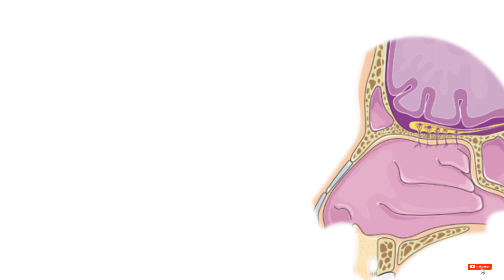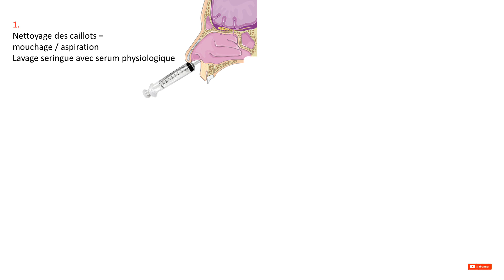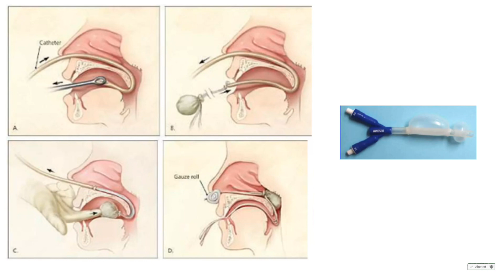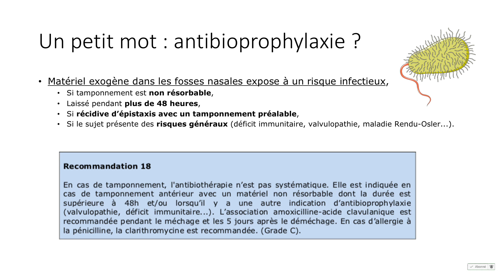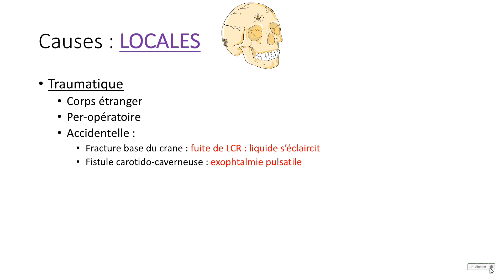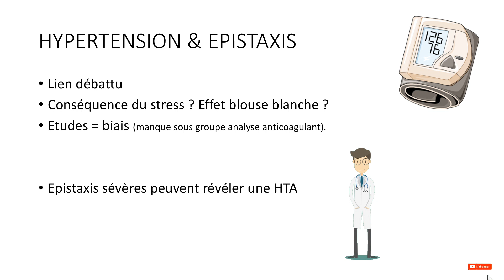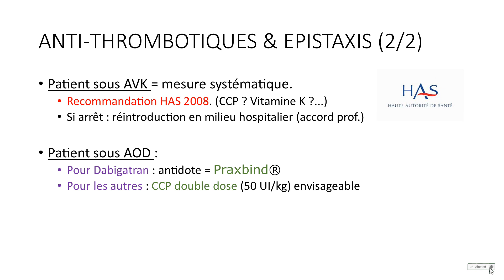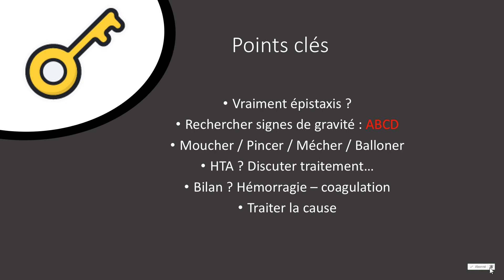Urgences - la lecon avec cedille - Epistaxis 🩸👃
Du sang par le nez !
Comment faire ? Comment traiter ?

les reco de 2017 plus bas !

Tout dans la vidéo !

Partagez la vidéo à vos amis !
Lâchez un pouce bleu  :D
Prenez soin de vous et de vos patients !

Allez voir la page instagram aussi ;)

LIVRES MEDICAUX :
-URG’ de Garde 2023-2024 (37 euros)
-URG’ Pédiatrie 3ème édition (39 euros)
-Urgences Médicales le ELLRODT (52 euros)
-MEGA-GUIDE PRATIQUE des Urgences (54 euros)
-SAMU-SMUR PROTOCOLES 3eme édition (37 euros)
-Interprétation d’un ECG (21 euros)
-Collèges Médecine intensive, réanimation, urgences (44 euros)
-Collèges Urgences réforme R2C (41 euros)
-Référentiel d’anesthésie réanimation Ecni (37 euros)
-LA MARTINGALE fiches volume 1 (45 euros)
-LA MARTINGALE fiche volume 2 (45 euros)
-Sémiologie médicale : l’apprentissage pratique (39 euros)
-Objectif EDN 45 dossiers courts QCM-QRU-QROC-QI-TCS (22,5 euros)
-Objectif EDN Visa dernier tour 650 QCM corrigés (38 euros)
-Objectif EDN le programme en 600 fiches visuelles (60 euros)

S’EQUIPER EN TANT QUE SOIGNANT :
-Stéthoscope double tête que j’utilise (20 euros)
-Stéthoscope pédiatrique avec tête animaux (65 euros)
-Oxymètre de doigt professionnel (16 euros)
-Garrot tourniquet x2 (8 euros)
-Thermomètre médical sans contact (20 euros)
-Otoscope avec spéculums (40 euros)
-Marteau reflexe noir triangle (7 euros)
-Porte-badge lanière (4-10 euros)
-Etui pour stéthoscope/marteau (16 euros)
-Sabots Crocs colorés (40 euros)
-Pins pour crocs style médical (10 euros)
-Différents ciseaux médicaux (6-10 euros)
-Appel Watch série 5 (229euros)